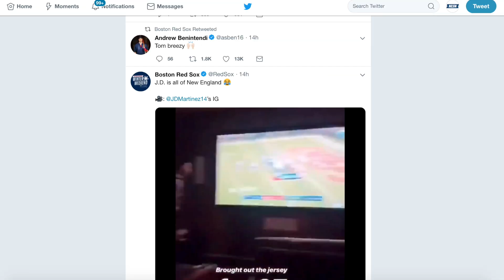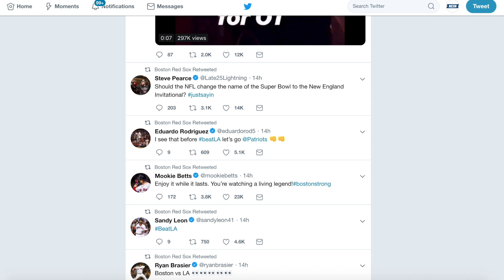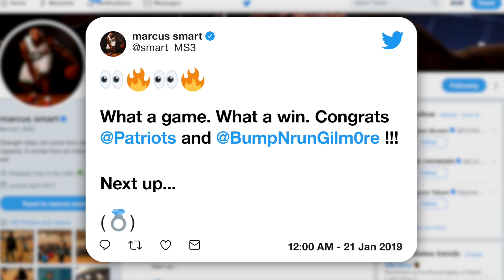Boston teams react to Patriots AFC Championship win over Chiefs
The Boston Red Sox, Bruins and Celtics all came together to support the New England Patriots on social media Sunday night, embracing the reuse of the hashtag BeatLA. NESN.com's Michaela Vernava walks you through the posts.